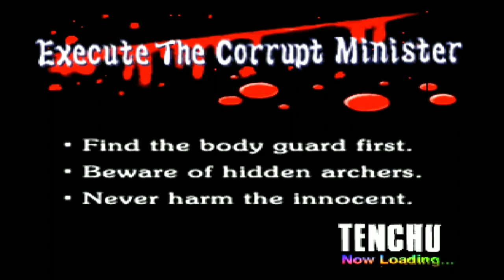Tenchu Stealth Assassins (Walkthrough Grand Master) - Execute The Corrupt Minister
Meet with Minister Kataoka